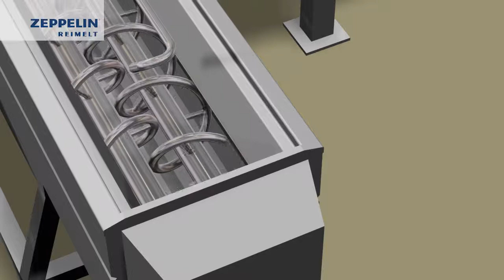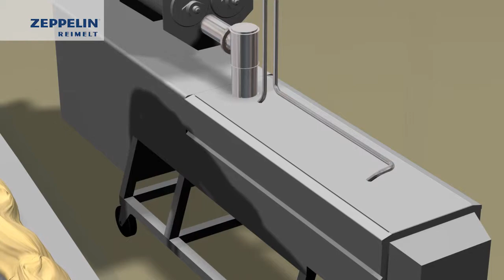Zeppelin Systems Food Technology - CODOS Systems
Zeppelin Systems development on food Mixing Technology - A Complete Solutions for Superior End Products from Flour to Dough.